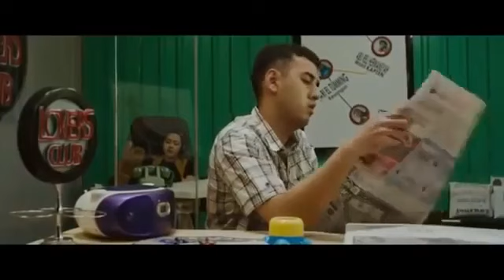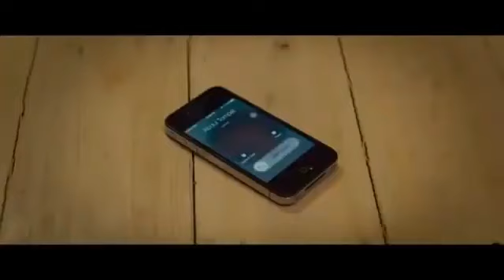FILM INDONESIA 2022 | Film Cinta ,lucu , sedih , mengharukan| Film Remaja Masa kini